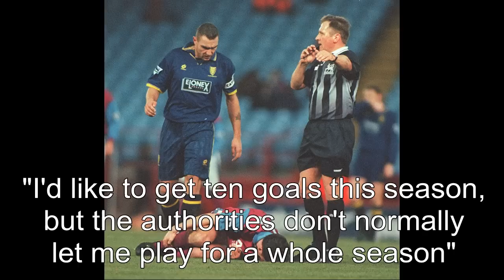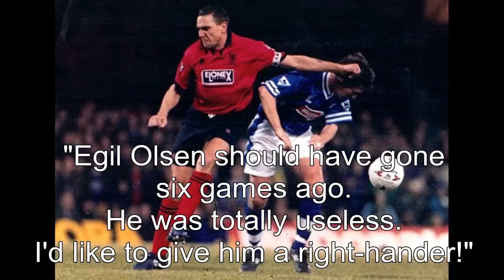VINNIE JONES The crazy gipsy Rguilan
Gabriel Batistuta Hernan Crespo Mario Kempes Diego Maradona Daniel Passarella Javier Saviola Omar Sivori Alfredo Di Stefano Juan Sebastian Veron Javier Zanetti Bỉ (3) Jan Ceulemans Franky van der Elst Jean-Marie Pfaff Brazil (15) Carlos Alberto Cafu Roberto Carlos Falcao Junior Pele Rivaldo Rivelino Romario Ronaldinho Ronaldo Djalma Santos Nilton Santos Socrates Zico Bulgaria (1) Hristo Stoitchkov Cameroon (1) Roger Milla Chile (1) Elias Figueroa Ivan Zamorano Colombia (1) Carlos Valderrama Croatia (1) Davor Suker Cộng Hòa Séc (2, gồm cả các cầu thủ Tiệp Khắc) Josef Masopust Pavel Nedved Đan Mạch (3) Brian Laudrup Michael Laudrup Peter Schmeichel Anh (7) Gordon Banks David Beckham Bobby Charlton Kevin Keegan Gary Lineker Michael Owen Alan Shearer Pháp (14) Eric Cantona Marcel Desailly Didier Deschamps Just Fontaine Thierry Henry Raymond Kopa Jean-Pierre Papin Robert Pires Michel Platini Lilian Thuram Marius Tresor David Trezeguet Patrick Vieira Zinedine Zidane Đức (10, gồm cả các cầu thủ của Cộng Hòa Liên Bang Đức) Michael Ballack Franz Beckenbauer Paul Breitner Oliver Kahn Juergen Klinsmann Sepp Maier Lothar Matthaeus Gerd Muller Karl-Heinz Rummenigge Uwe Seeler Ghana (1) Abedi Pele Hungary (1) Ferenc Puskas Ailen (1) Roy Keane Ý (14) Roberto Baggio Franco Baresi Giuseppe Bergomi Giampiero Boniperti Gianluigi Buffon Giacinto Facchetti Paolo Maldini Alessandro Del Piero Alessandro Nesta Gianni Rivera Paolo Rossi Francesco Totti Christian Vieri Dino Zoff Nhật Bản (1) Hidetoshi Nakata Hàn Quốc (1) Hong Myung-bo Liberia (1) George Weah Mexico (1) Hugo Sanchez Netherlands (13) Marco van Basten Dennis Bergkamp Johan Cruyff Edgar Davids Ruud Gullit Willy van de Kerkhof Rene van de Kerkhof Patrick Kluivert Johan Neeskens Ruud van Nistelrooy Rob Rensenbrink Frank Rijkaard Clarence Seedorf Nigeria (1) Jay-Jay Okocha Bắc Ailen (1) George Best Paraguay (1) Romerito Peru (1) Teofilo Cubillas Ba Lan (1) Zbigniew Boniek Bồ Đào Nha (3) Rui Costa Eusebio Luis Figo Rumani (1) Gheorghe Hagi Nga (1) Rinat Dassaiev Scotland Kenny Dalglish Senegal (1) El Hadji Diouf Tây Ban Nha (3) Emilio Butragueno Luis Enrique Raul Thổ Nhĩ Kỳ (2) Emre Belozoglu Rustu Recber Ukraine (1) Andriy Shevchenko Uruguay (1) Enzo Francescoli Mỹ (2) Michelle Akers Mia Hamm